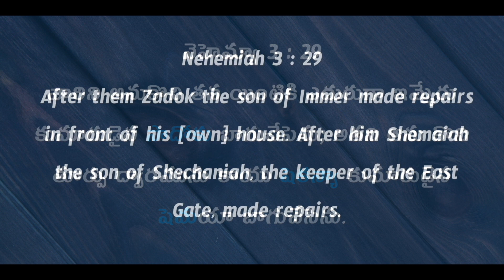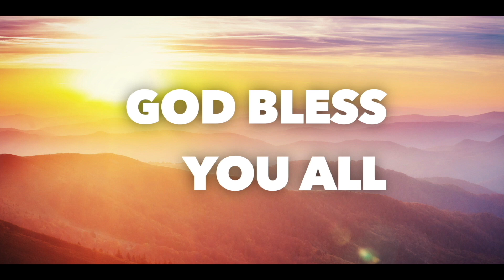Daily Bible Message 09 01 2024 | Nehemiah నెహెమ్యా Chapter 3 Verse 29